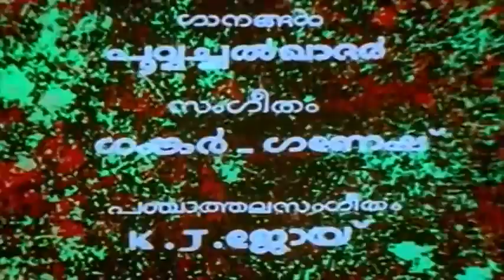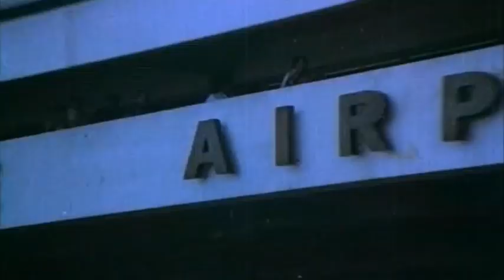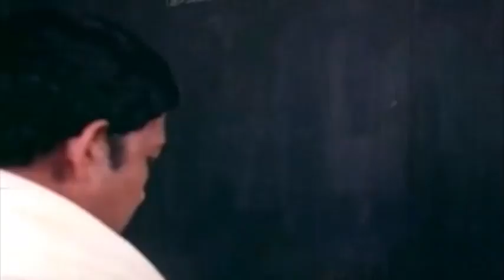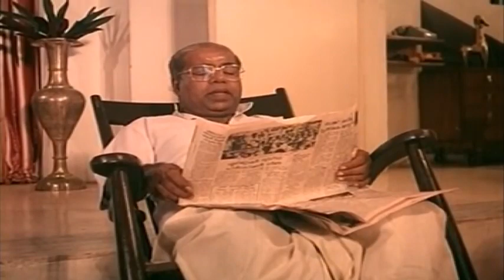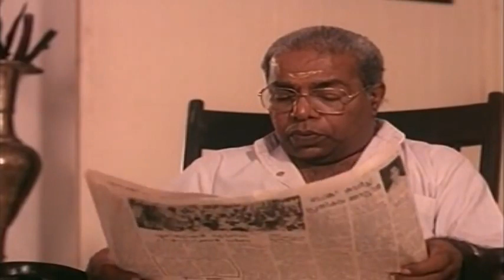chakkikotha chankaran full movie